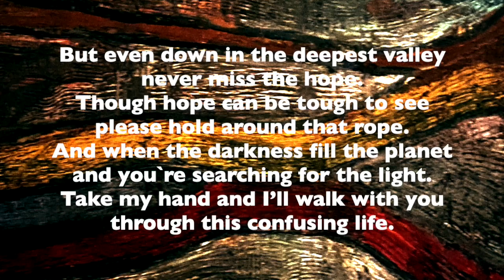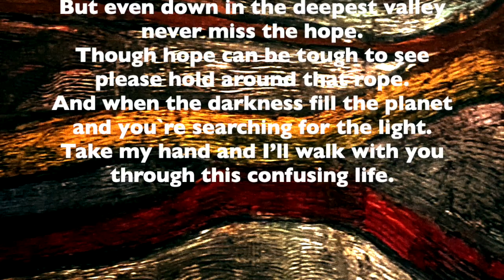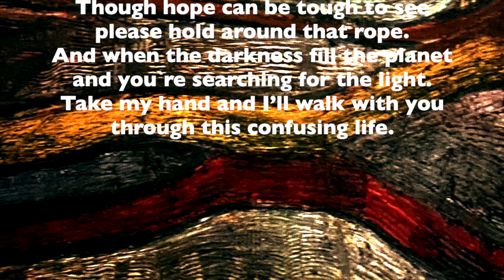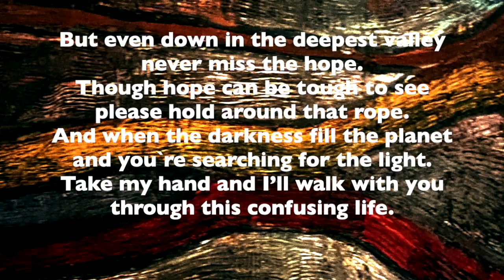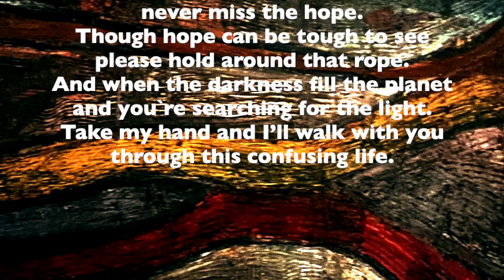Torgeir Hernes - Life (feat. Vokalgruppen DoremiX) (Original) (Lyric video)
LIFE

You can hide in the backyard,
and stay out all night.
You can be forced in a corner,
and must lay down or fight.

You can go wild in the jungle,
and don`t know where to go.
You can be lonely in the city,
and think you missed the show.

But even down in the deepest valley
never miss the hope.
Though hope can be tough to see
please hold around that rope.
And when the darkness fill the planet
and you`re searching for the light.
Take my hand and I’ll walk with you through
this confusing life.

Who said life should be easy?
We know life can be tough.
And it is not always fair.
Some get little, some get much.

And we all got our ups and downs.
It`s not just black or white.
Who knows what it is to be happy?
Let us search for that light.

this confusing life.

We can laugh. We can cry.
We can sing us a song.
We can give each other hands,
and feeling as one.

We are human. We ain`t perfect.
But we choose to go along.